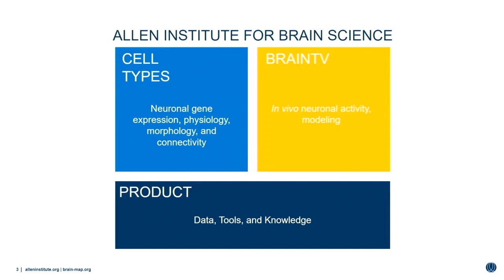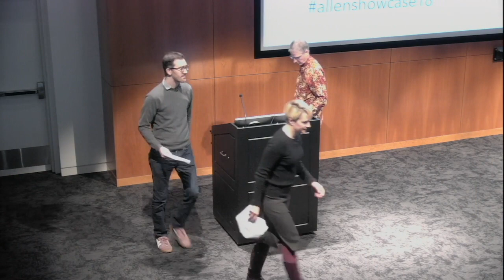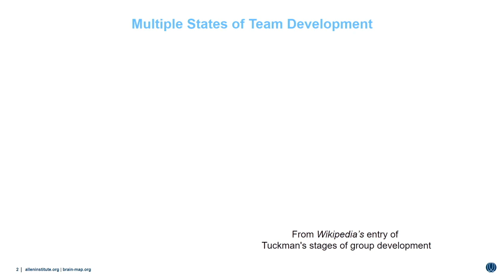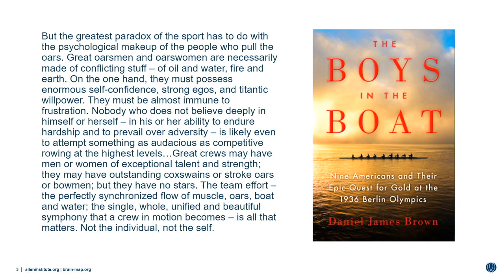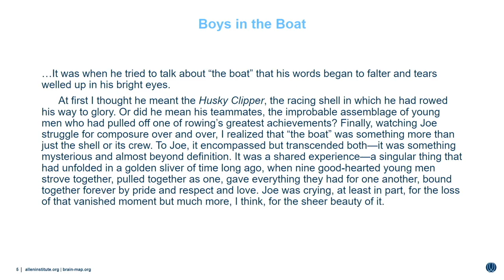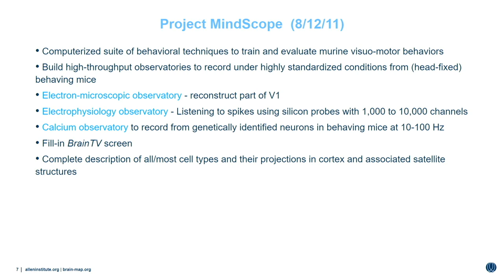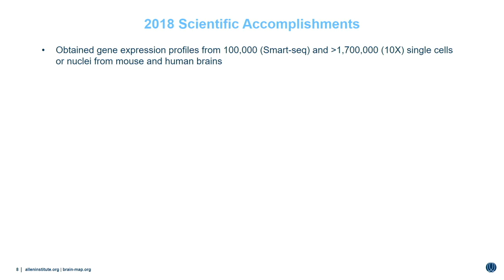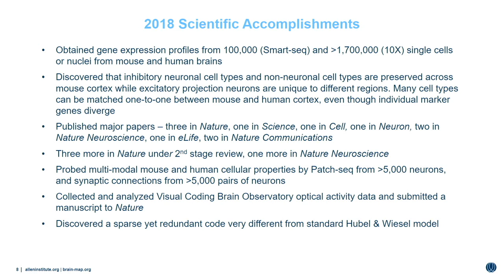Introduction | Showcase 2018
A welcome from the Showcase committee and an introduction from President and Chief Scientist Christof Kpch